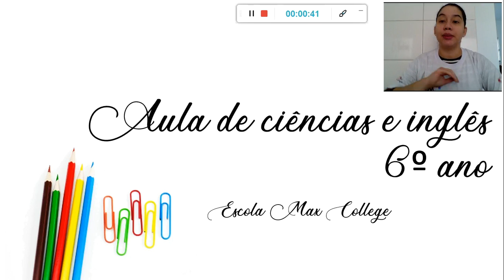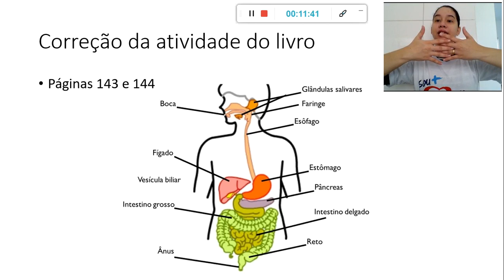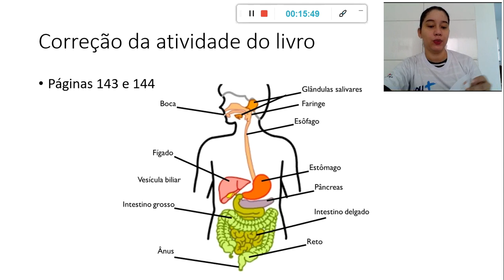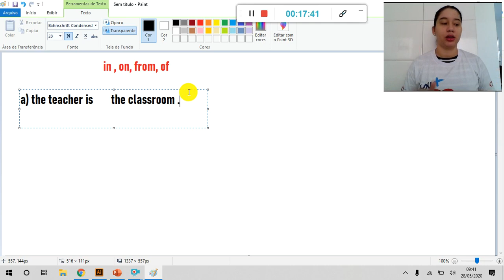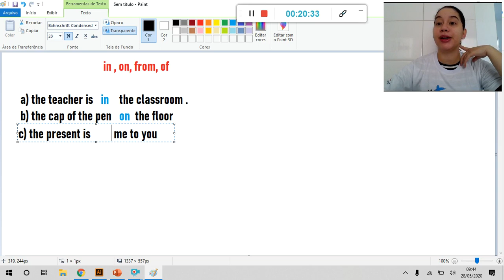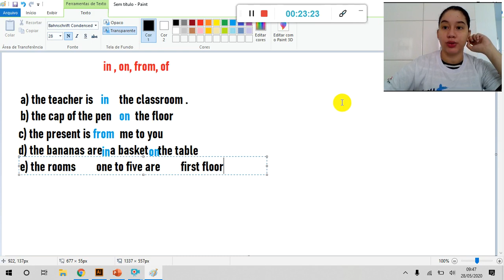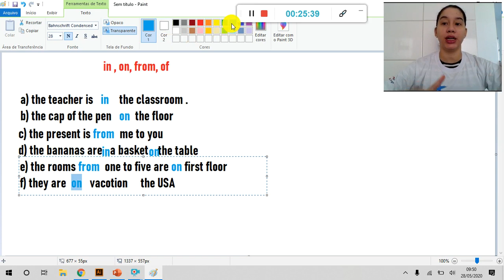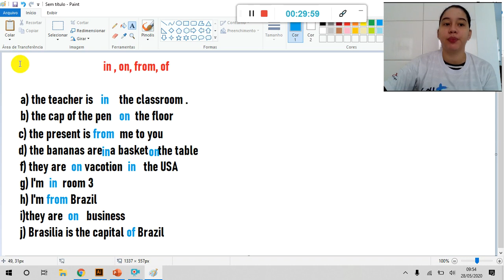AULA DE INGLÊS E CIÊNCIAS - 6º ANO - CORREÇÃO